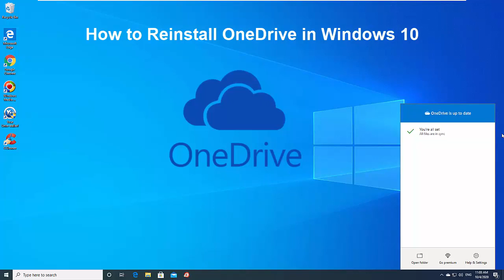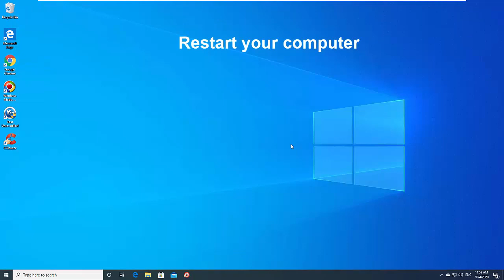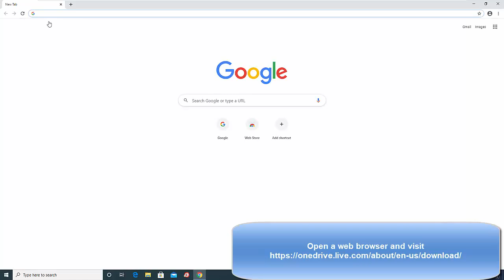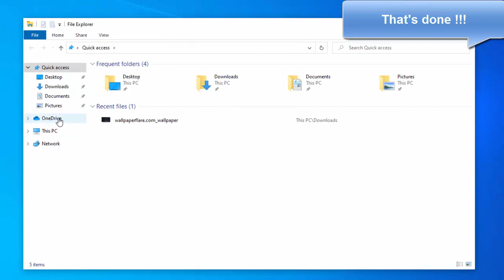How to reinstall OneDrive in Windows 10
Hi friends! This video will show you how to reinstall OneDrive on Windows 10.
1. First, uninstall OneDrive
2. Restart your computer
3. Download and install OneDrive again